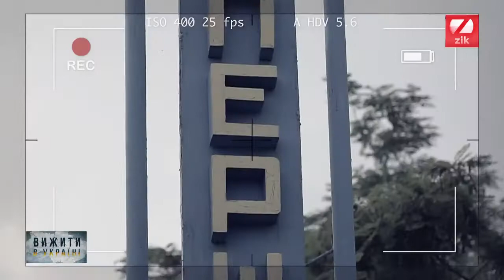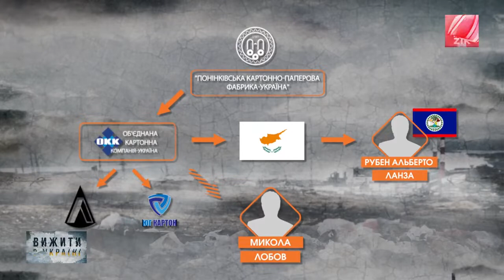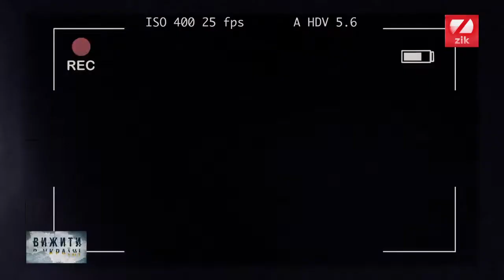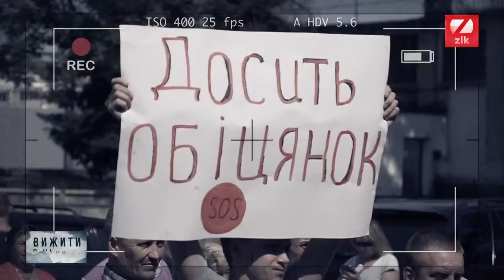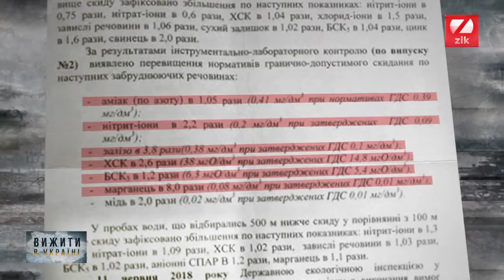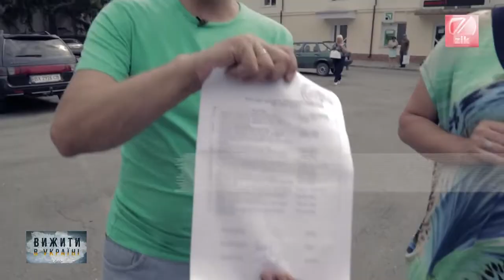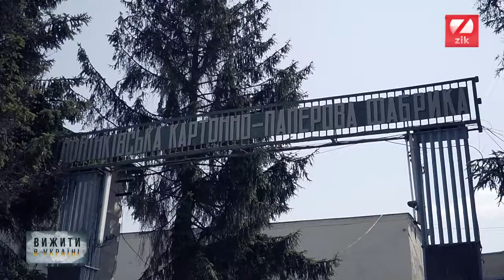Вижити в Україні: Жертви понінківської фабрики.